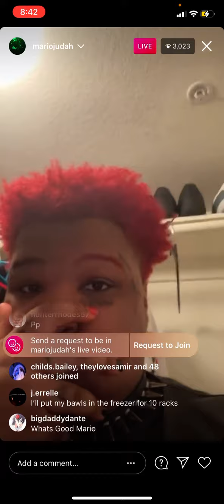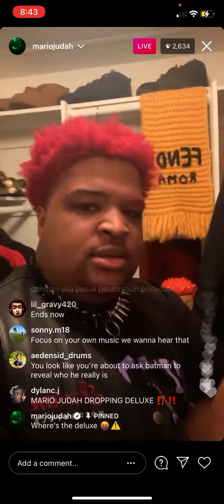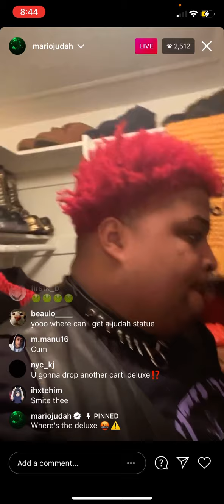Mario judah goes back at playboi carti again 😂